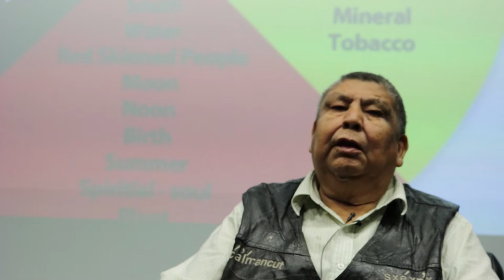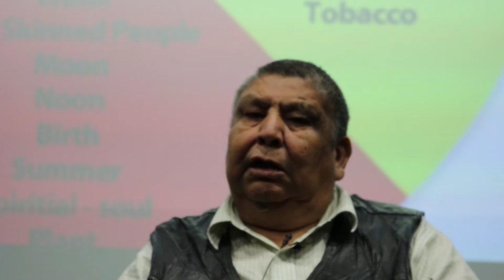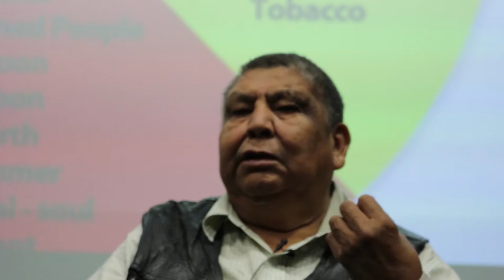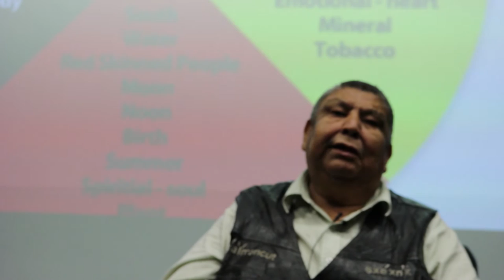CNA 2016 Youth Conference - Honouring Our Elders Documentary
At the 2016 CNA Youth Conference on Multimedia & Arts the youth did the interviews with the Elders for their documentary film. They took control of the equipment, directing, interviewing and setting up the sets for the first time!! They did amazing, while some of the audio didn't work on some we had a great time spending time with the Youth and Elders talking about the Culture and Language.